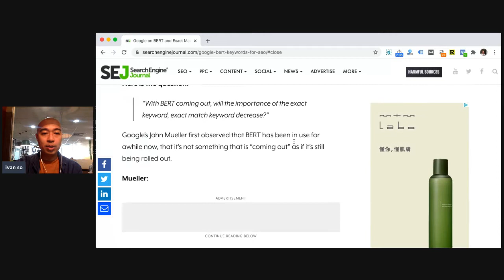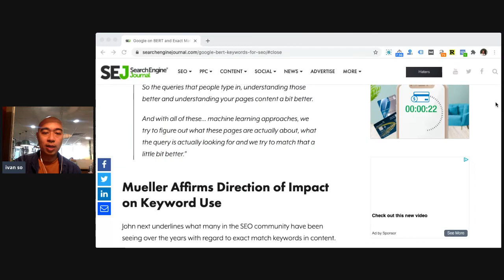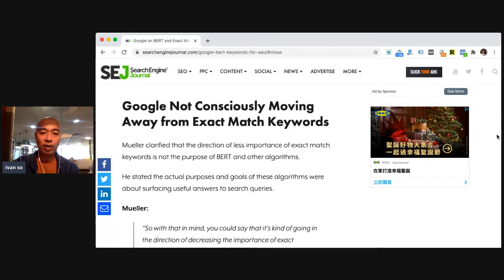BERT 對於 SEO 有什麼影響，語音搜尋熱門了嗎？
今天跟大家講BERT，是2019年Google其中一個比較重要的演算法更新，這個演算法更新是特別針對語音系統方面的。

手機的音頻搜尋

我們現在越來越多使用手機的音頻搜尋，也會用google home，等同於外國用的amazon echo，就是對答形式的搜尋方式。

例如想知道天氣情況，在google搜尋器上輸入‘天氣’或‘weather’，而對話形式則不是這樣說，因為感覺太機械化和無禮。

我們一般會說‘今天天氣怎麼樣’，對於搜尋器‘今天天氣’是重要的，其他字直接說就是廢話，各人會用不同語法表達，Google利用BERT慢慢理解各種語法當中的關鍵字和意思，最重要就是這一點了。

有些人會覺得google越來越聰明，無須講出特定的字，已經可以大概理解想搜尋什麼，也就是說做SEO的時候大家會擔心。

關鍵字research

因為平時做關鍵字research，或者會將想要的關鍵字放在內容裏，現在BERT那麼聰明，我們未必須要讓關鍵字在內容裏出現，那可以怎麼做SEO呢？

豈不是只能用搜尋意圖的方法去做？

因此有用戶問John Mueller (即search console webmaster那個負責人)，他們問BERT逐漸成熟，是否會影響準確關鍵字的搜尋？

John Mueller表示BERT不是2019年才出現，而是一直慢慢有不斷增添的功能，訓練其智慧令Google越來越容易理解用戶所需，並非突然推出的一個新模式，而是慢慢演變而來。

Google慢慢收集數據並從中學習用所需，至於大家擔心準確關鍵字會被取締，John表示google並沒有打算終止這個方式。

BERT在外國市場其中一個比較有用的地方，有些用戶會串錯字或者弄錯單數複數，BERT會知道這些都是人為錯失，會自動糾正，所以用不需要懂得串寫準確的字。

會否不再用準確關鍵字

有人問google以後會否不再用準確關鍵字，如果有準確關鍵字放在內容裏，希望被搜尋出，還會不會支援這種方法？

John表示沒有這回事，因為關鍵字在SEO的世界始終是一個非常重要的元素，BERT只會令SEO更加進步，因為當用戶打錯字，或者例如英文字atomization中的‘z’可能有些人會打‘s’，可能是美式同英式的不同，他們是否同一個字？

還是因為不同方言，其實是同一個字？

BERT會慢慢嘗試變得聰明些，令使用兩個不同字母都可以出現在同一個字的內容，就是這樣一個學習過程。

如果大家對BERT有不同看法，請在comment告訴我。